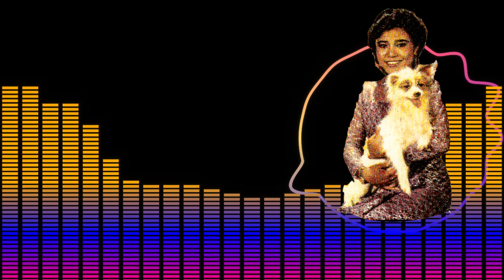ကိုကိုအချစ်ရူး - နီနီဝင်းရွှေ (1991)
"ကိုကိုအချစ်ရူး" သီချင်းသည် အဆိုတော် "နီနီဝင်းရွှေ" ၏ "၁၉၉၁"ခုနှစ်ထွက် "ဒေါက်တာချက်ဆူ အပါအဝင် မြန်မာဟန်ခေတ်ပေါ်သံစဉ်များ" တေးစီးရီးမှ သီချင်းတပုဒ်ဖြစ်ပါသည်။